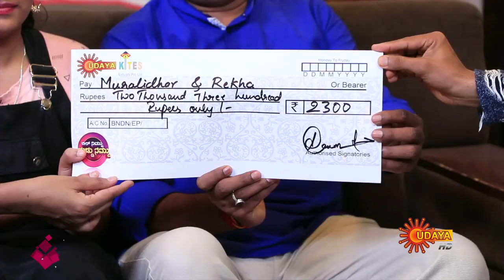Bill Nimdu Dhudu Namdu - Episode 113 | 25th Oct 19 | Udaya TV Serial | Kannada Serial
"Watch the latest episode of the Popular Kannada Show BillNimduDudduNamdu that airs on Udaya TV.

 “Bill Nimdu Dud Namdu” is a Kannada game show hosted by Bigg Boss fame Andrew.  Our Host Andrew along with co-host Prathibha visits home across Karnataka and gets family members to participate in the show for their bills like Electricity, Water, Gas, Bike loan, Grocery, Shopping etc. The family members should answer for the questions asked by Andy and should perform various tasks to win the Bills upto Rs. 10,000/- . This show is Producer by Shrushruth Entertainers and it will be telecasted Monday to Friday between 2:30 -3:00pm